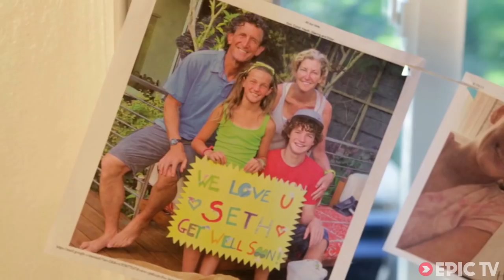Poisonous African Spider Bite Sabotages SUP/Kitesurfing Adventure | KUZI Project, Ep. 5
What seemed like a harmless enough spider bite on his knee turned into a full-blown medical emergency and essential repatriation for treatment - and the premature end to the trip of a lifetime.

Kirk Hollis and Seth Warren were still able to explore a ghost town from the slave trade era, kiteboard remote sandbars of the Indian Ocean, downwind SUP across miles of turquoise ocean all before the emergency evacuation from Matemo Island, Mozambique!

Still, the spider bite caused fevers, septicemia and untold pain and took a dozen injections, countless antibiotics, multiple doctors and two months of recovery, but mostly it created an exciting (if painful) ending to an amazing trip.

Sometimes the best adventures don't always turn out as expected, but that just makes planning for the next one that much more fun.

Director: Seth Warren
Producer: Seth Warren
Athletes: Kirk Hollis, Seth Warren